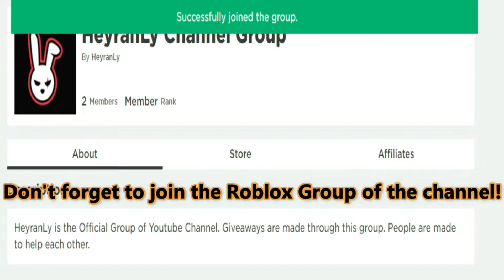(2021) 🐱‍👤 Roblox Shindo Life Codes 🐱‍👤 ALL NEW *UPDATE* CODES!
Roblox Shindo Life Codes. I have put together all the new secret codes of Roblox Shindo Life in this video. Shindo Life is a Roblox game where you create your shinobi character and fight enemies with the special abilities of your character. Have a good time.